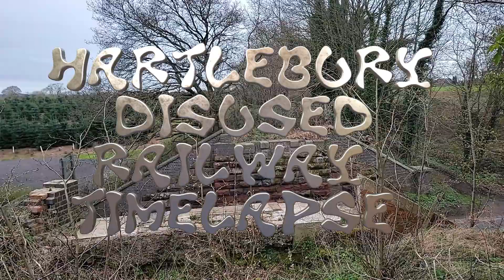hartlebury walk timelapse